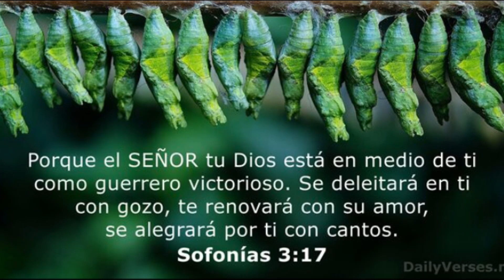USA VS CREAT BRITTAIN l Nolan Arenado Muestra Su Potencial Con Usa En WBC 23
ESTADOS UNIDOS VENCE A GRAN BRETAÑA EN EL CLASICO!